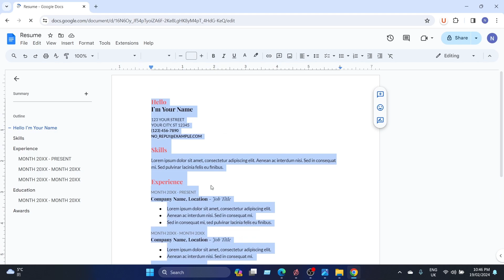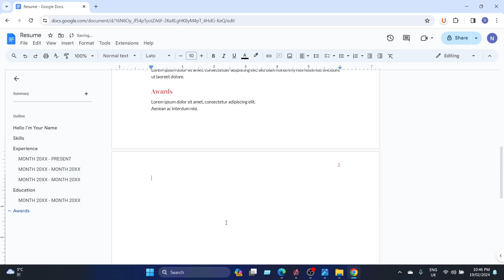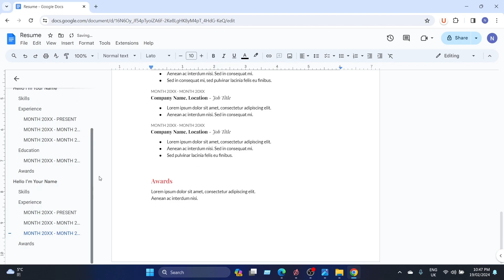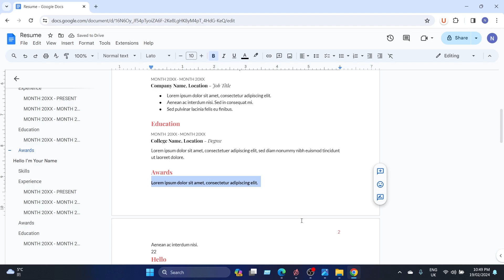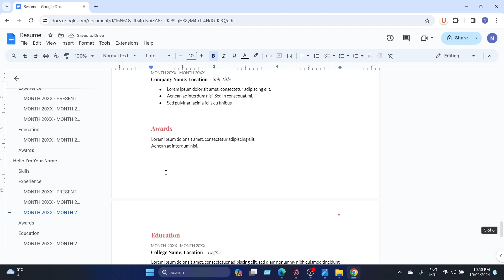Uses of Shortcut Keyboard on Google Docs| Astra IT Institute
Astra IT Institute
Dhanmondi 15,
Dhaka 1209